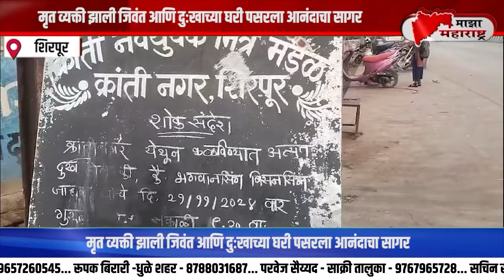शिरपूर - मृत व्यक्ती झाली जिवंत आणि दुःखाच्या घरी पसरला आनंदाचा सागर